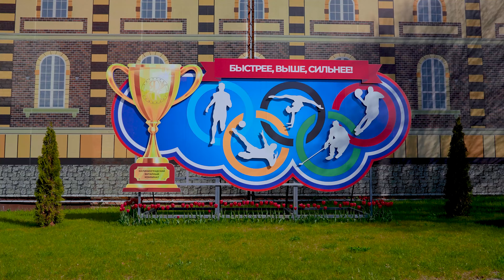Бегом – в честь Дня Победы!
На Калининградском янтарном комбинате (входит в структуру Госкорпорации Ростех) прошёл забег на 1418 метров. Длина дистанции равно количеству дней Великой Отечественной войны.